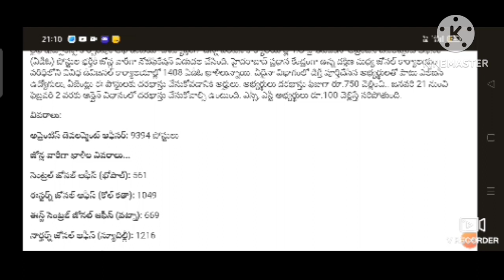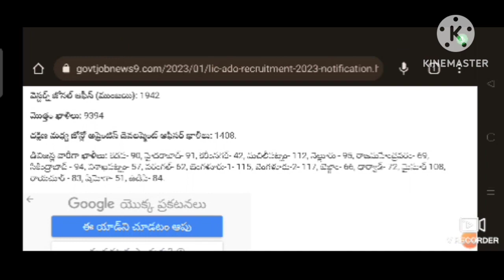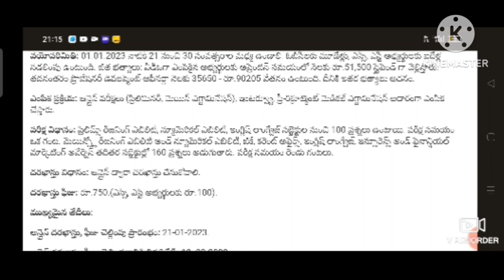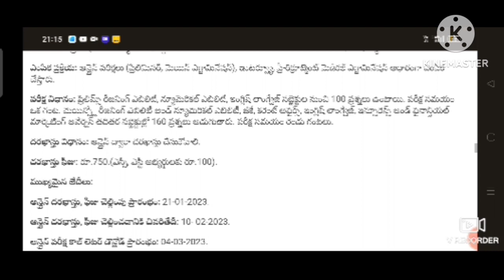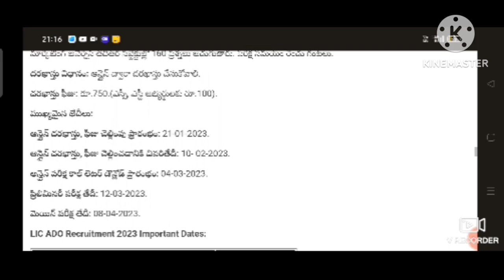LIC లో ADO ఆఫీసర్ notification 2023 విడుదల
LIC notification 2023
LIC jobs
ADO Notification